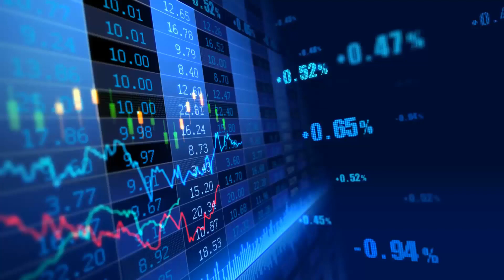The Daily Call with Cristian Moreno 30.10.2023